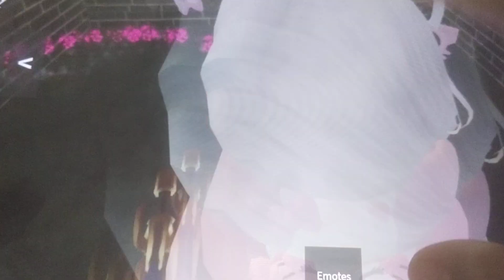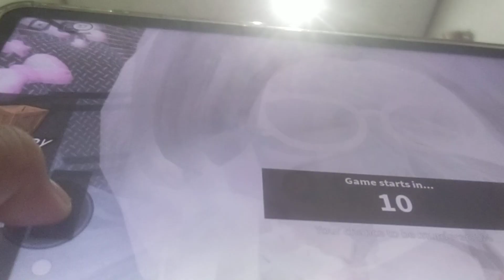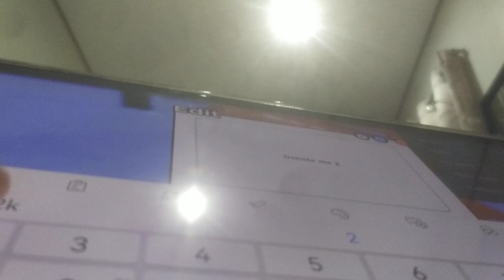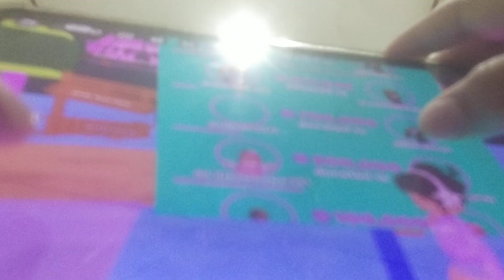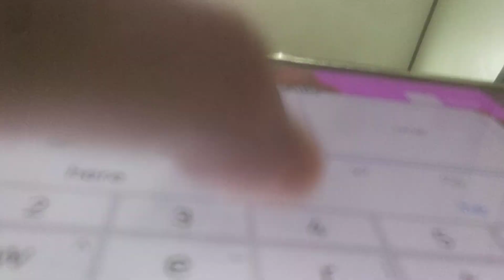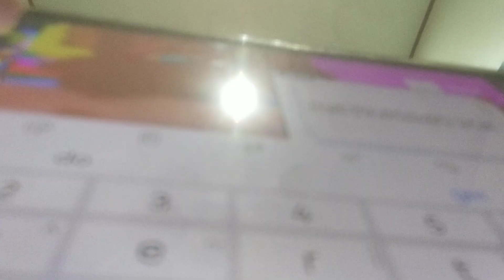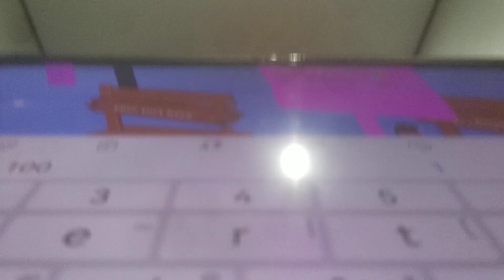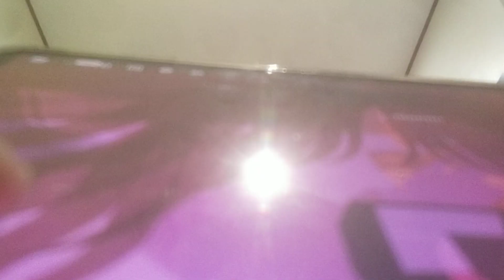March 25, 2024